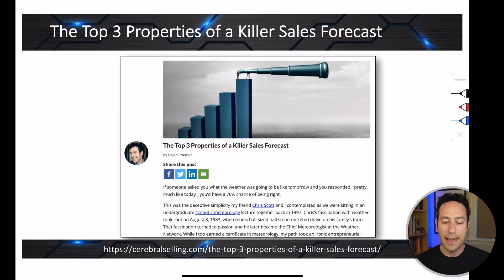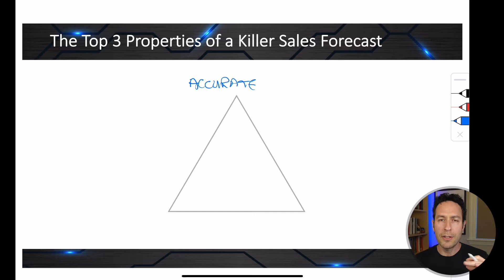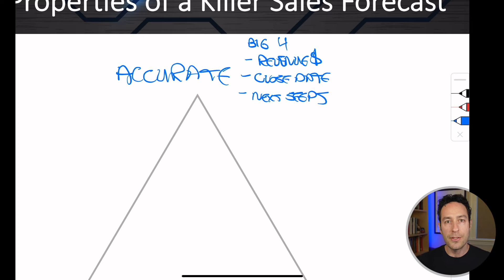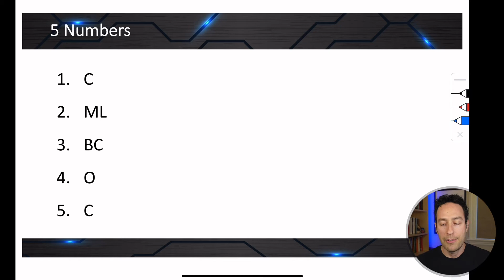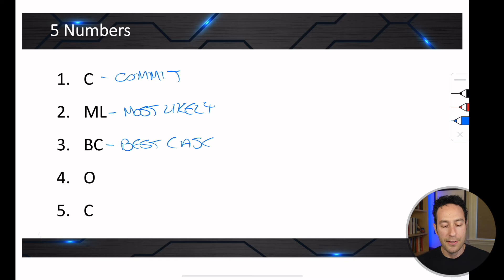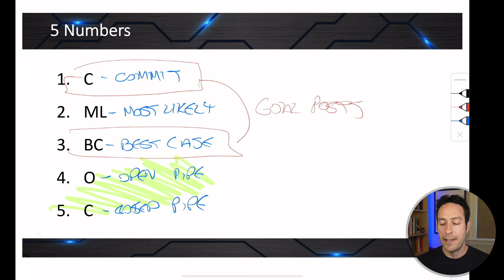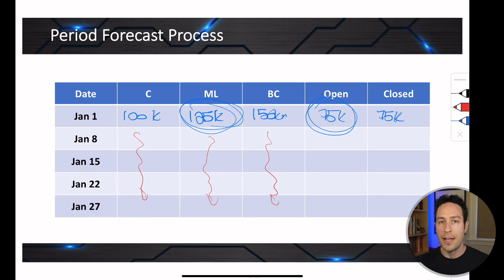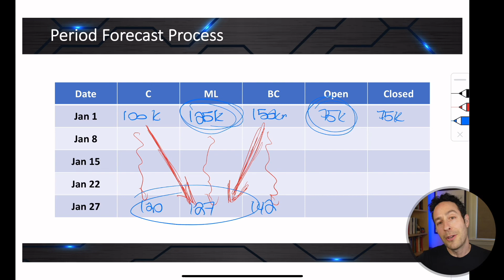3 Keys to Nailing Your Sales Forecast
Fun fact about me...I'm a certified meteorologist. It's true! Back in 1998, I earned the certification when I completed my undergraduate degree making it kind of ironic that I spent most of my career as a sales leader forecasting revenue! (let the jokes about accuracy fly)
Putting my VP of Sales hat on again for a second (still fits!), I'm here to tell you that being able to nail a sales forecast is one of the most important but underrated skills for both reps and leaders. In fact, back at Salesforce, forecast accuracy was measured and reported on at both levels.
But as you know, just like predicting the weather, forecasting revenue isn't as easy as it sounds!
In this session, I shared the 3 keys to nailing your sales forecast! Whether you're a rep or leader, this is a session you're going to want to check out.